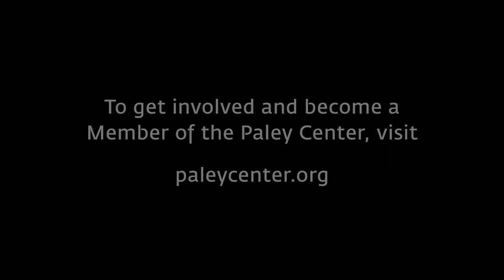The Marvelous Mrs. Maisel - Finding the Rage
At PaleyFest LA on March 15, 2019, Tony Shalhoub (Abe Weissman) discusses how he manages to tap into seething rage when portraying the stern father of Miriam "Midge" Maisel (Rachel Brosnahan).